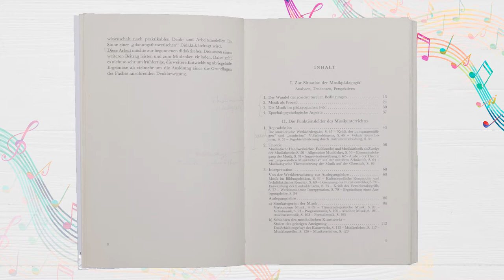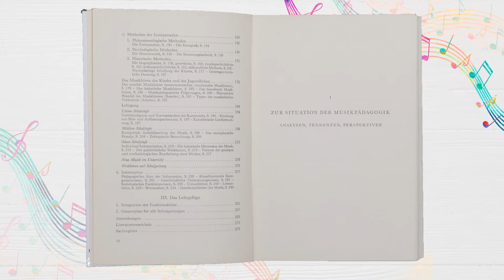[MuKo] Episode2: Überblick über das Buch und Kapitel 1